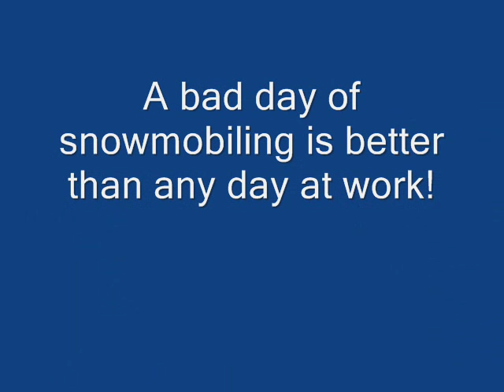Old Forge, NY